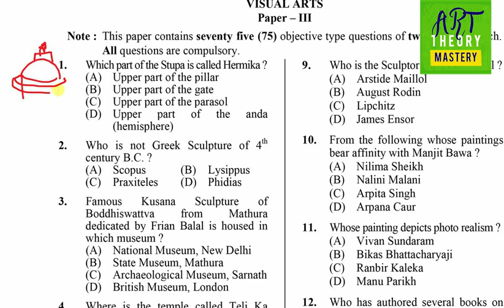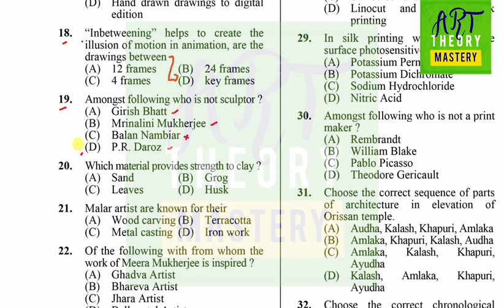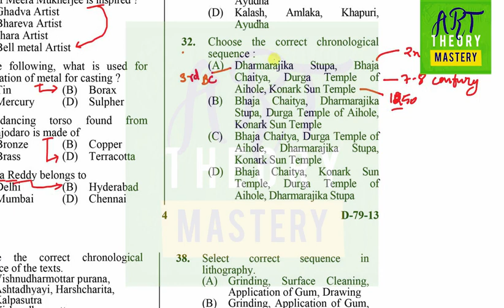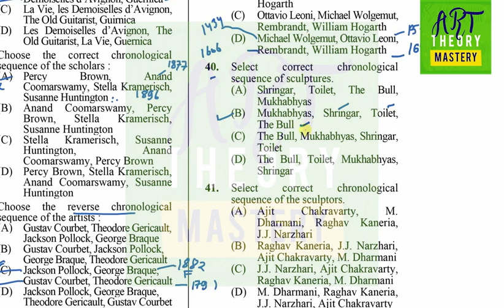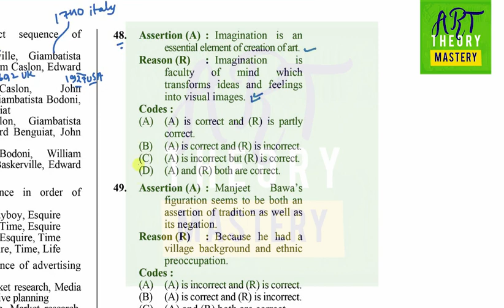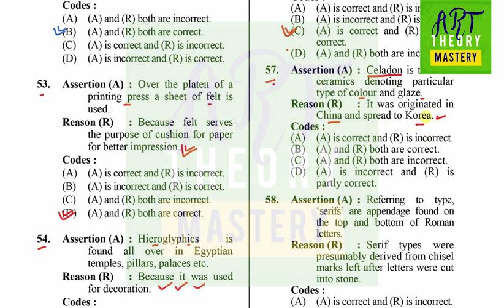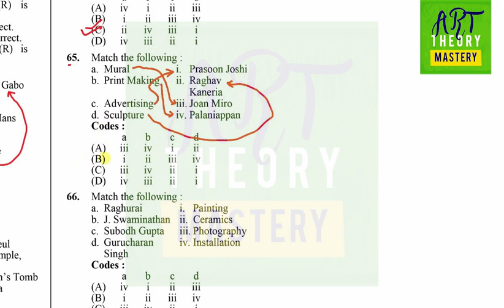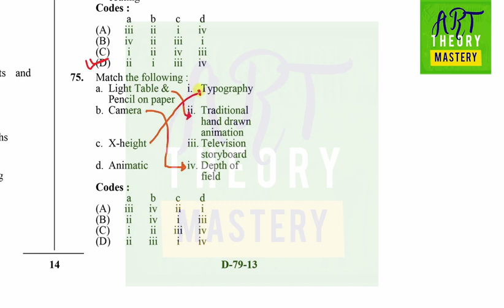Solve Visual art paper December 2013 - Paper 3 | Visual Net Series | PYQ Net paper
Thanks
Keshav kumar